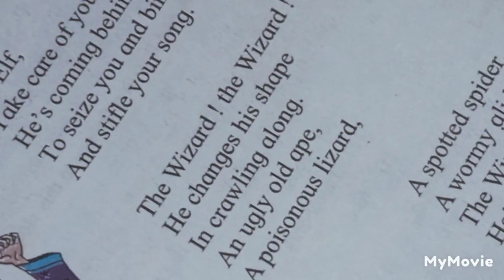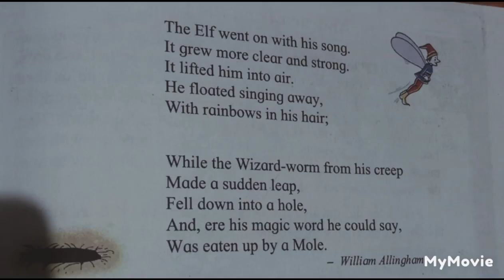28. The Elf Singing | Std.4 | English medium Balbharti | Maharashtra board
28. The Elf Singing |
Std.4 |
Class 4 th
English medium Balbharti | Maharashtra board |